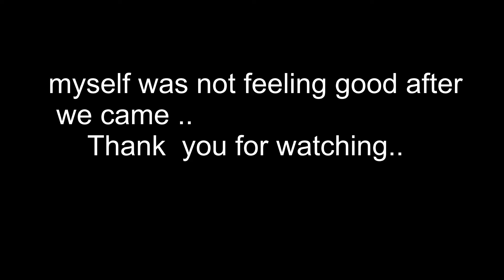Will She get her VACCINE ..??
that's  all how I spent my day..
WISH  YOU   ALL  A  HEALTHY  AND  A   HAPPY LIFE..
Please do support us in our journey of YouTube .. Hope so ,  we will do Good

Good and bad both are excepted  as well as expected...

Its  our new Channel , do support us ..